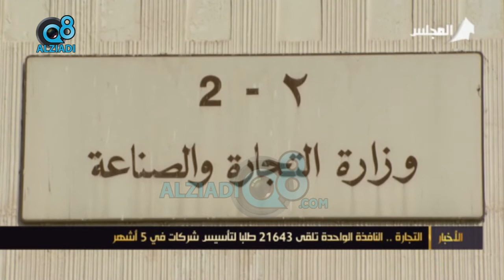وزارة التجارة: النافذة الواحدة تلقى 21643 طلباً لتأسيس شركات في 5 أشهر